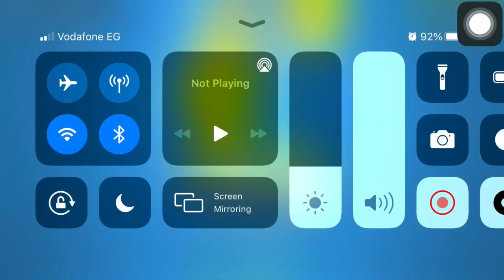We got BLESSED - Prize Machine to LEVEL 100 - Crash of Cars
Finally Level 100